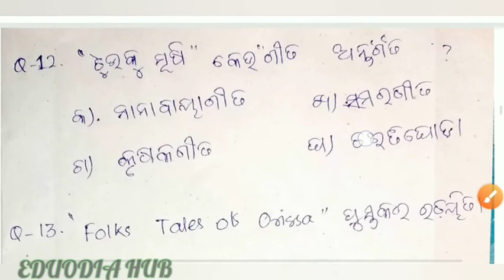Mission oavs !! Day 29 !! TGT ODIA COURSE !! ODIA Loka Sahitya Imp Question !! EDUODIA HUB